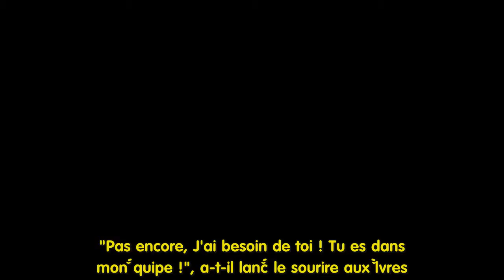The Voice 7 : Un candidat déjanté chute lourdement !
Merci beaucoup./